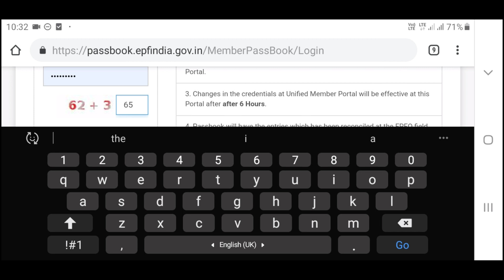pf claim status not show-New update from epfo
. Hiii friends,
is video me maine epfo ki ek naye update ke baare me bataya hai,jo ki epfo dwara epfindia.gov.in ke pf claim status section me kiya gaya hai,yaha par ek massege show ho raha ki-Towards prevention of leakage of personal data of members and to prevent chance of fraud, the present UAN based enquiry for claim settlement status has now been moved inside the member passbook application where the registered member can log in and get the status of his/her claim settlement.

1. My DSLR Camera
2. My Microphone
3. Studio Lights
4. Laptop
5 . My Tripod
6 . Vlog Camera
7 . Smartphone
8 .Studio Green screen
9. Studio wallpaper